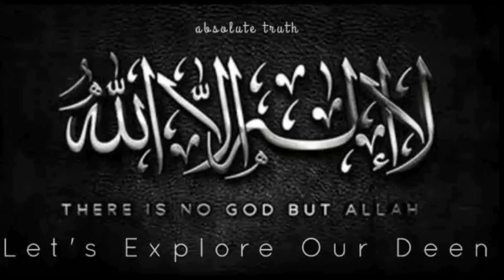Islamic History - Tafseer - Seerah - Books Recommended by Molana Ishaq × Dr Israr Ahmad